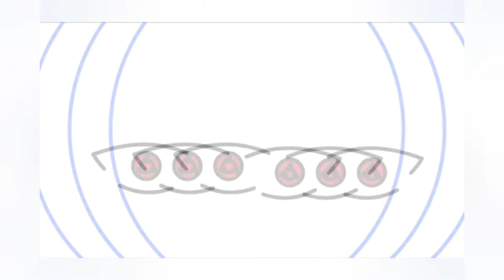JBRO VS SHINRA: THE TRAILER